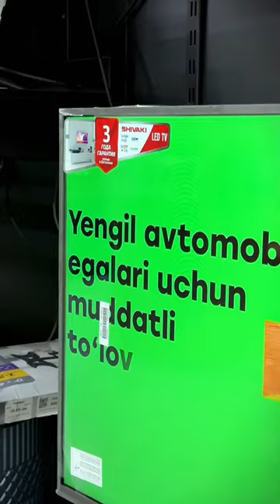Hayit yaqin, yaqinlaringizga qanday hadya olishni reja qilib qo‘ydingizmi?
🟩 Bu borada ISHONCH o‘z takliflari bilan bo‘lishadi. Do‘konlarimizga kelib, bizdagi keng assortimentdan barcha oila a’zolaringizga mos sovg‘alar olishingiz mumkin.

▶️ Bayram arafasida foydali va yoqimli xaridlar qiling!

🟩 Скоро Хайит, уже задумали о выборе подарка для близких?

ISHONCH предлагает варианты подарков. Приходите в наши магазины, покупайте подарки всей семье.

▶️ Делайте приятные и полезные покупки в праздничные дни!